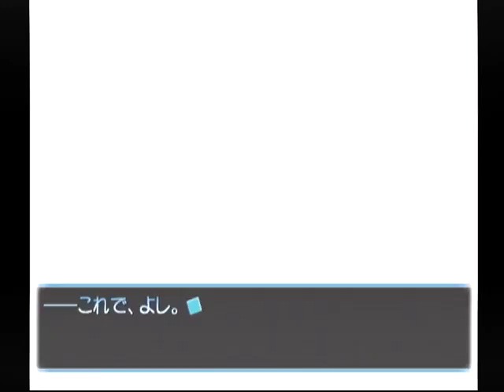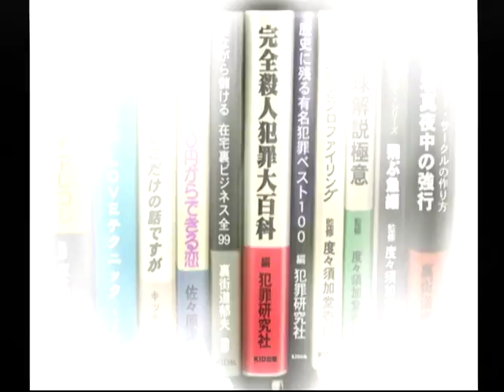【DC】想い出にかわる君 初見プレイ Part１７ ～今から追加で、手取り、足取り課外授業しましょう 【スタートオンゲームズ】【スタゲー】【JAPAGE】